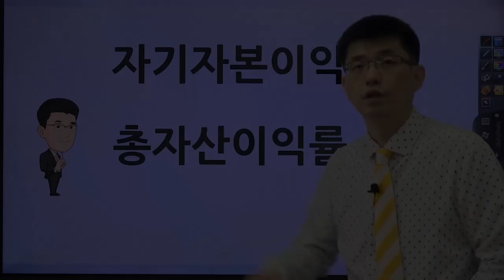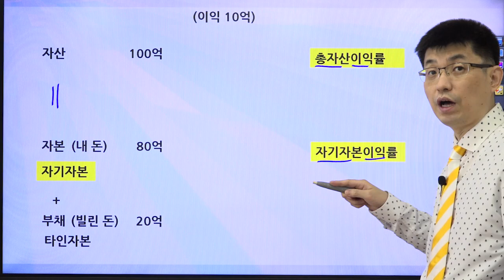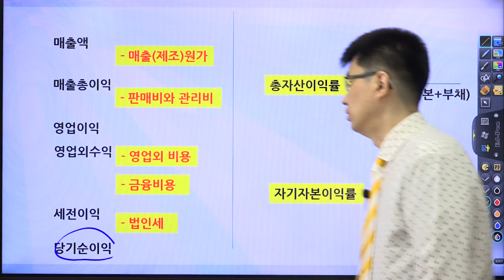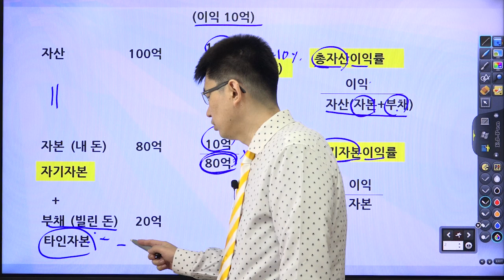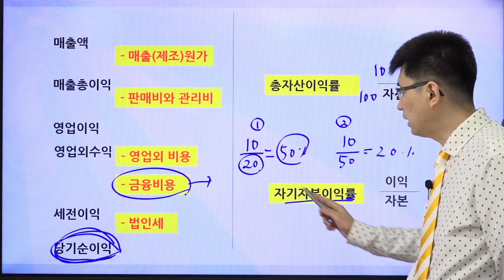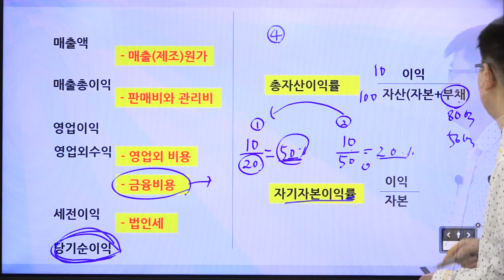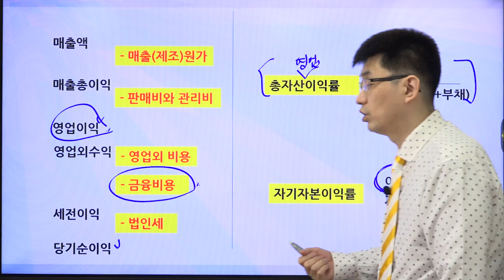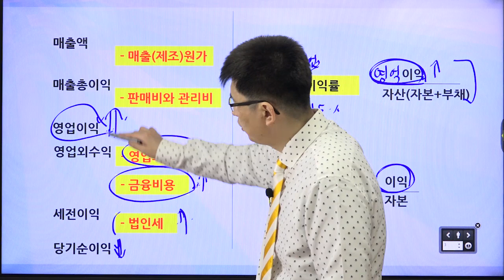[초보 주식 용어 29] 이익률 [너무쉬운 금융용어 경제용어 73]